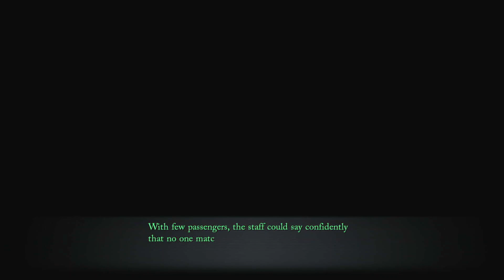DayBreak Part 48